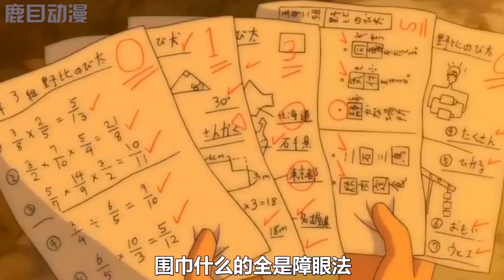大雄的媽媽返老還童，竟然跟某人的妻子長得一模一樣！一口氣看完《哆啦A夢》5個故事：媽媽變成小學生，霉運積分卡，用小鳥帽飛到空中，柿子樹，複製頭腦#哆啦a夢